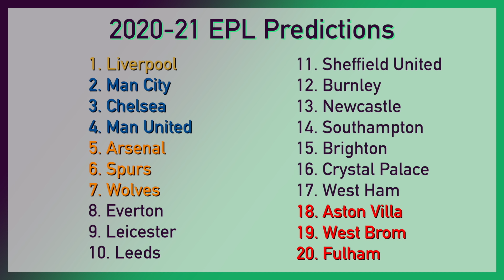Checking in on my 2020/21 Premier League Predictions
Checking in on my 2020-21 Premier League Predictions, to see how they are looking at the halfway point of the Premier League season. Claims such as “Aston Villa will get relegated” will be explored in further detail along with all of my other predictions such as who would be Premier League winners, and much more.